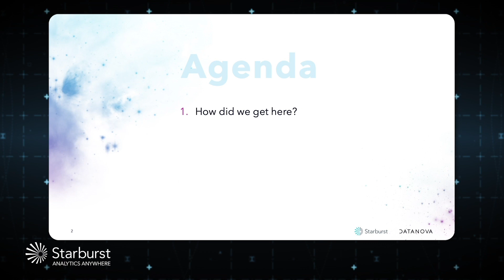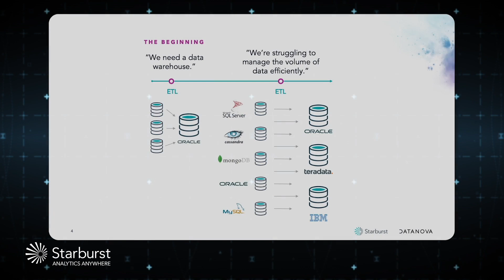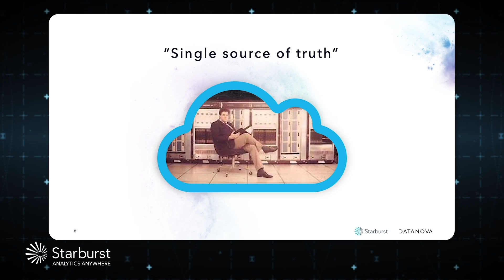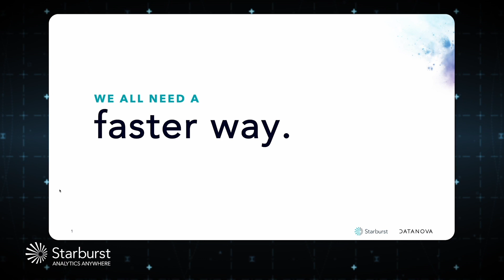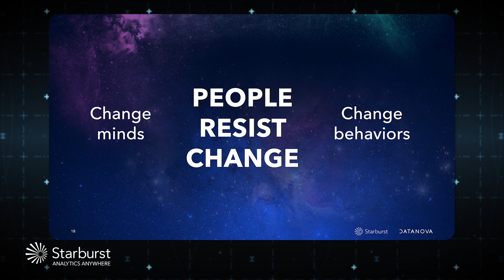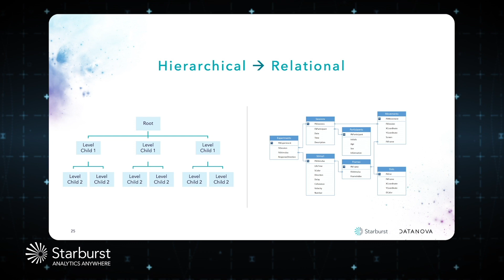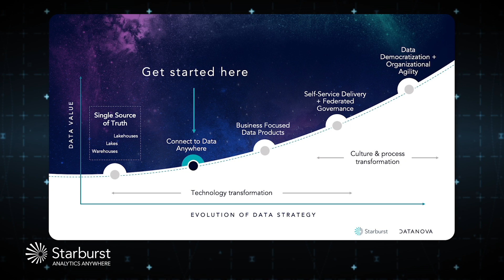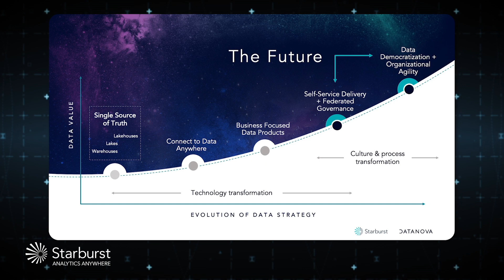Data Mesh is a Big Idea: Take Your Team From Vision To Reality – Justin Borgman, Starburst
The needs for Data Mesh is 30 years in the making. While we’ve learned where to best store and manage data, companies have fallen short in the ability to analyze data at scale. We all need a better way to help companies become data-driven, and that requires an analytics centric approach. Data Mesh holds the promise of a better way. But it’s a big idea and as such needs to be broken down into execution over time. This talk shares a perspective on how to move from vision to reality over time, while evolving your ecosystem of partners to help take you through the journey.